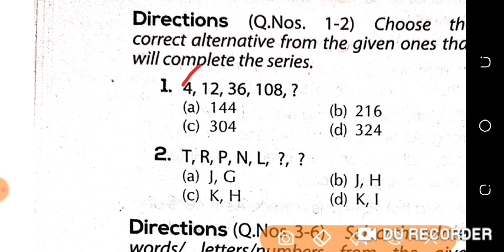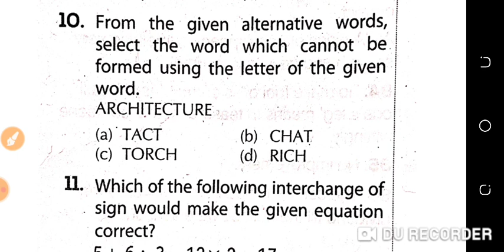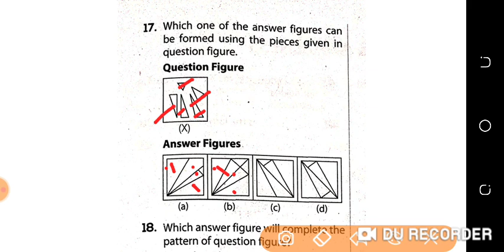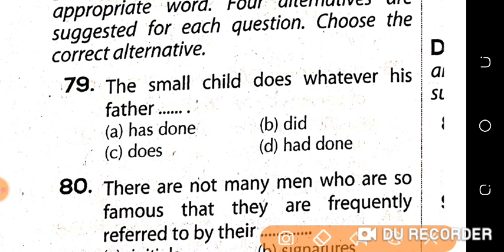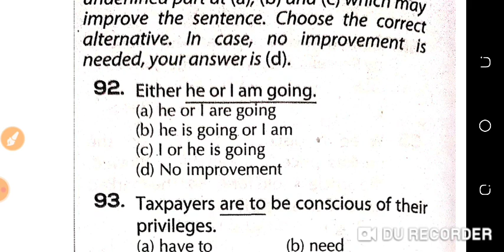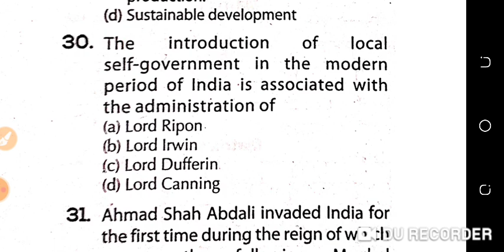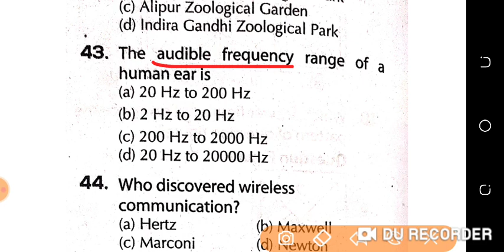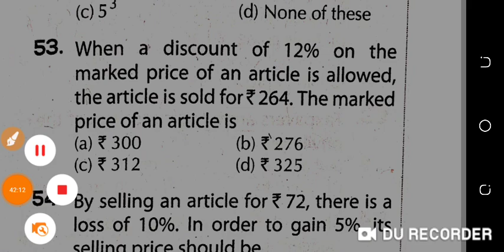Jkp solved Paper|jkp border battalion 100marks complete mock test|jkp mock test live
772 new jobs in Jammu kashmir
forester vacancy
Forest Guard
Stock Assistant
Wildlife guard